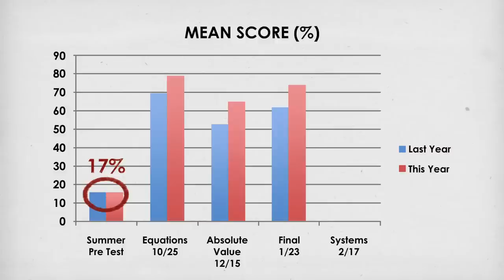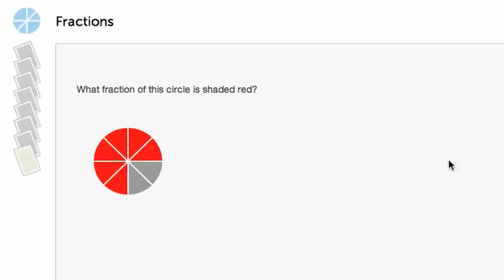Khan Academy w liceum (Oakland Unity High School w Oakland, Kalifornia)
Tłumaczenie KaroLab. Dźwięk Sonica.
CC: NC-BY-SA